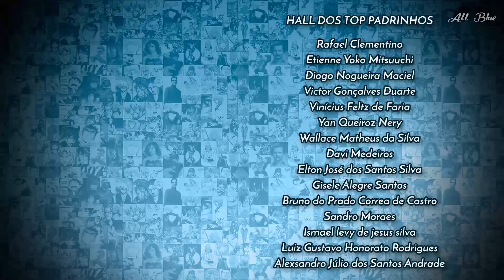TUDO SOBRE AS JOIAS DO INFINITO